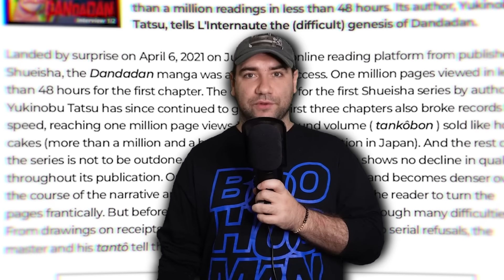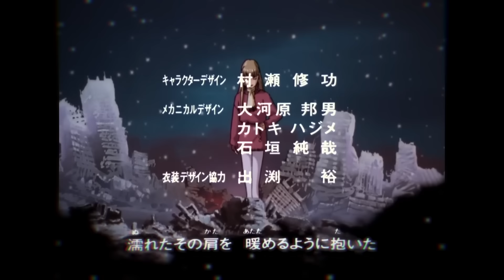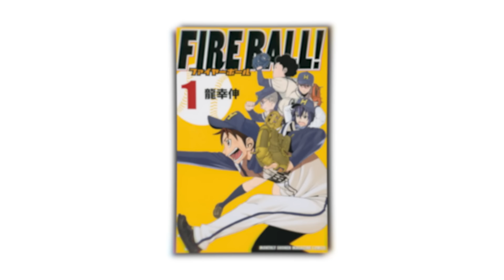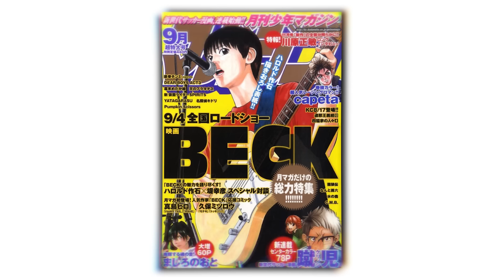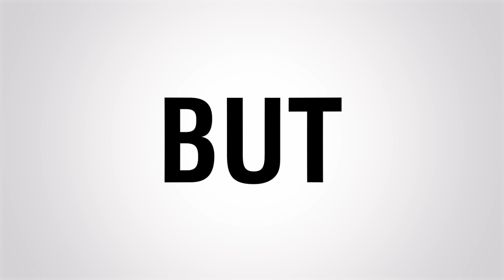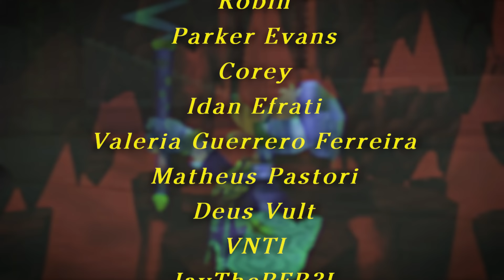Dandadan: The Manga That Defies Logic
OTHER SOURCES -

TRACKLIST
00;03 - Typhon Voices - Prey
00;14 - 16 The Qing Dynasty
01;04 - Ark - Parasite Eve II
01;44 - Funky Dealer - Jet Set Radio Future
02;00 - Humming the Baseline - Jet Set Radio Future
03;17 - High tech low life - intro - slowerpace 音楽
04;16 - special client -  slowerpace 音楽
04;57 - dreamsound - haiipara
05;07 - Titicaca - Gantz
05;37 - Magical Girl - Jet Grind Radio
05;45 - BGM 20 - F1 World Grand Prix
06;19 - GRAN TURISMO - Trashiii
08;28 - Sneakman - Jet Grind Radio
09;13 - Ending - INTELLIGENT LICENSE 2
10;50 - Wait - Tank Racer
11;35 - Passing Through the Forest - Threads of Fate
12;35 - Key 2 Creation - Inner-Vation
13;35 - Mischievous Boy - Jet Grind Radio
14;01 - Vent - Placid Angles
14;54 - We Are The Gullwings - FFX-2
15;47 - Main Theme - Final Fantasy III
16;56 - perception · Telkin
18;29 - full of life - droner
19;39 - Concept of Love - Jet Set Radio Future
19;52 - bye - GNB Chilli
20;28 - Silent Dialogue - Musashi Samurai Legend
21;23 - idk thirst trap music whatever
21;39 - nordskol - uletayu
22;02 - Ordinary Vanity - Silent Hill 2
22;24 - Impression - ICO
23;59 - Sea the Sun - John Beltran
25;42 - Encounters - Alien Isolation
26;38 - End of Small Sanctuary - Silent Hill 3
28;18 - Vertigo - TURQUOISEDEATH
29;53 - OK Go Crazy (Winter Mix) - GNB Chilli
31;35 - First Feeling - Droner
33;08 - ＳＯＳ ＤＥＮＩＥＤ - XXuan
33;55 - The Sky Fell - TURQUOISEDEATH
Outro Song by @BuddypalMusic